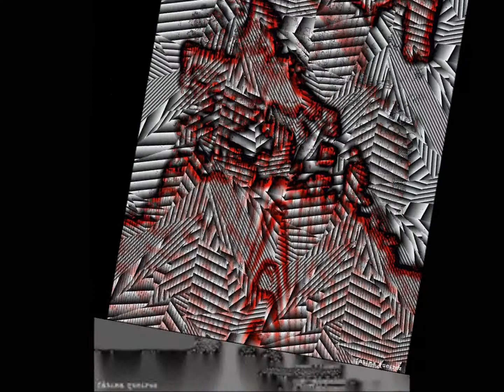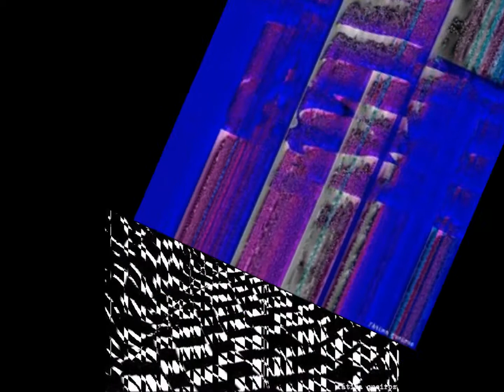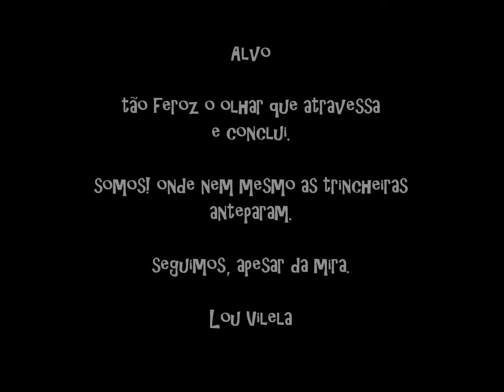fátima queiroz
glitch art